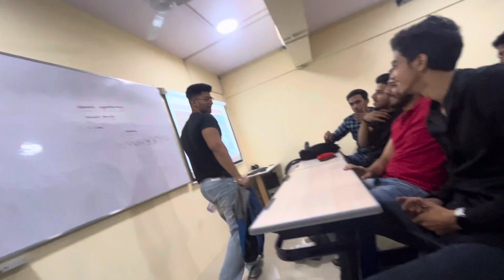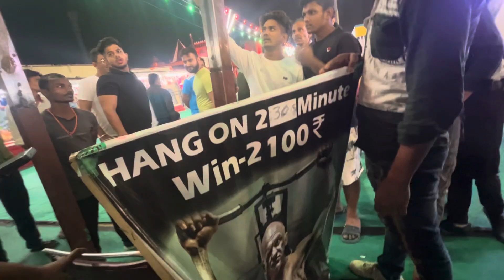Harah bhai gir gye 😱😱